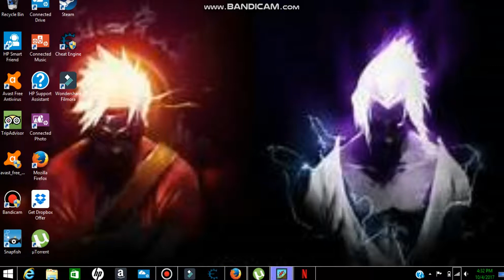HILL CLIMB RACING